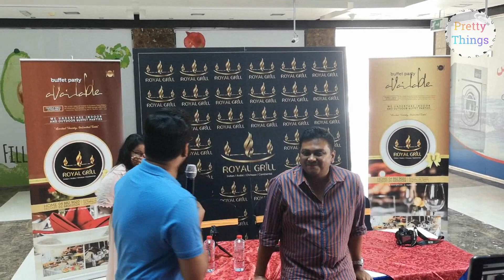Tech Travel Eat by Sujith Bhakthan Dubai meetup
Tech Travel Eat Dubai meetup
It was indeed a pleasure to meet everyone. Special thanks to Sujith Bhakthan and shweta